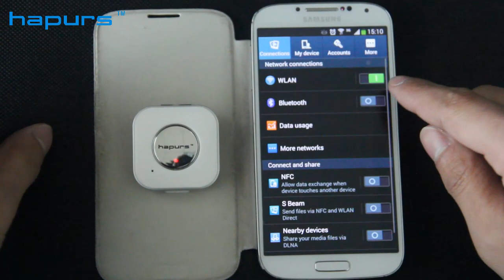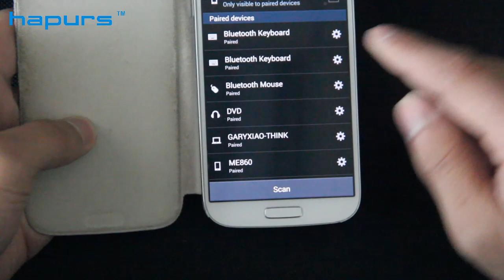Hapurs NFC Bluetooth 3.0 Mini Portable Music Receiver with 120mAh li-ion battery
Hapurs NFC Bluetooth Portable Music Receiver can connect with any Bluetooth device, also offer a new function --- NFC. Touch once to pair your smartphone with your wireless headset. NFC is pure magic.

When you at home or office, you can use it to connect your stereo speaker. Add the bluetooth function to your stereo speaker that can make it receiver the music from your smartphone, tablet, computer or other bluetooth musice player freely and easily.

Meanwhile, it is not only a music audio receiver for home speaker, but also a stereo bluetooth receiver for your 3.5mm stereo earphone cable. Built-in 120mAh rechargeable li-ion battery that let's you take it anywhere you want to use. Support to switch the songs that playing at your tablet or smartphone. Support to answer/reject a call and callback the last dialed number function, brings better user experience. Backside built with buckle that lets you wear your headset anyway as you want.

Bluetooth and NFC wireless technology lets you move feely at a distance and enjoy all the audio in your smartphone, tablet, PC...

Product Features:

   Bluetooth V3.0, NFC function, provide more rapid and stable connection.
   Easy-to-use call keys and music controls.
   Stereo sound, With reject / answer call and callback the last dialed number function
   Built with buckle, portable and convenient
   Buitl-in 120mAh rechargeable battery for travel use
   Support all Bluetooth audio device, NFC available device
   Built-in microphone, rechargeable battery, micro USB charging port